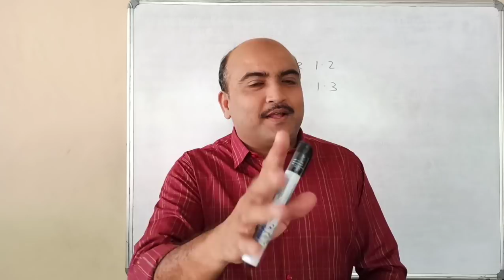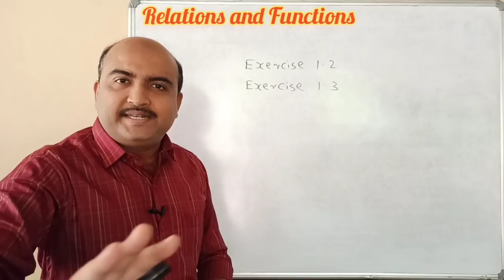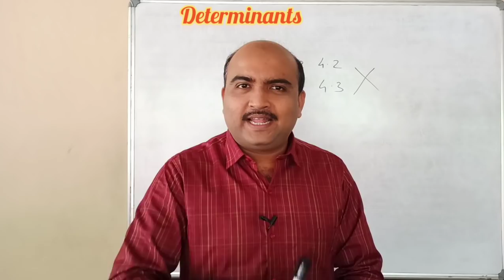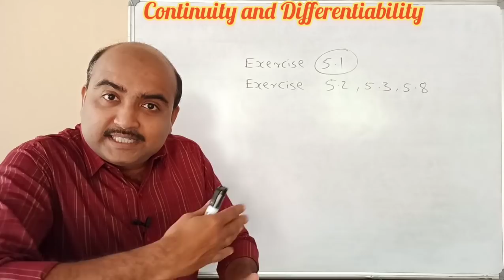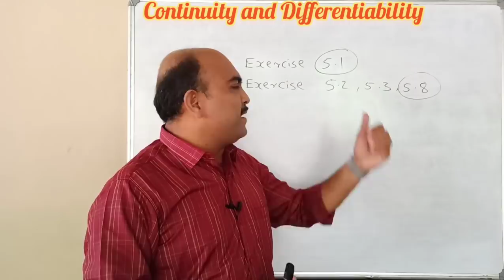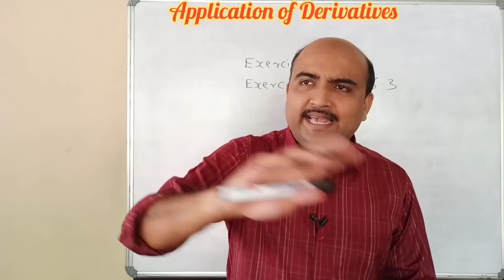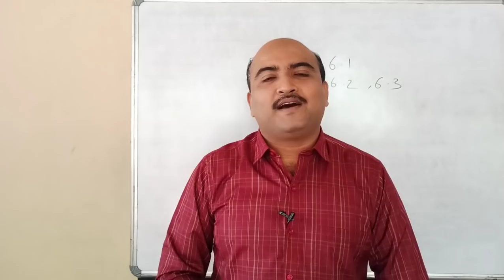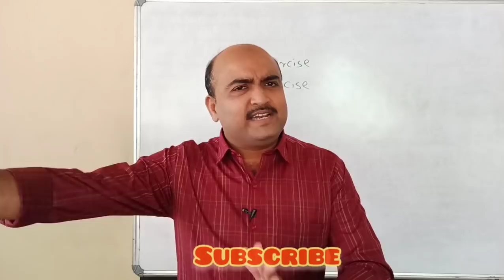PLUS TWO MATHEMATICS//EXAMINATION SPECIAL//FOCUS AREAS PART 1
FOCUS AREAS PART -1